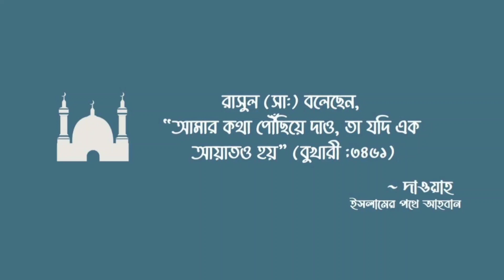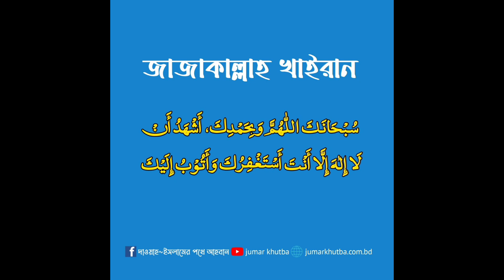আশুরার আসল ইতিহাস ও ইবাদাত । আকরামুজ্জামান বিন আব্দুস সালাম মাদানী । ২১-০৭-২০২৩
জুমার খুতবা ; ২১-০৭-২০২৩
বিষয় ; আশুরার আসল ইতিহাস ও ইবাদাত
খতিব; শায়েখ আকরামুজ্জামান বিন আব্দুস সালাম মাদানী (হাফিঃ)
মসজিদ; বাইতুল মা'মুর চাঁদ জামে মসজিদ
৩৮/১০ আলিফ হাউজিং পানির পাম্প আদাবর, শ্যামলী, ঢাকা ১২০৭

প্রতি সপ্তাহে খুতবার শিডিউল পেতে
ইউটিউবের অপ্রাসঙ্গিক ভিডিওর সম্মুখীন না হয়ে রেফারেন্স যুক্ত খুতবা শুনতে,
খতিব ভিত্তিক ধারাবাহিক প্রতি সপ্তাহের অসংখ্য খুতবা পেতে
বিষয়ভিত্তিক অসংখ্য পিডিএফ ডাউনলোড করতে...

নিয়মিত খুতবার শিডিউল পেতে লাইক দিন আমাদের ফেসবুক পেজ

বি;দ্রঃ আপনার এলাকার বা আশেপাশের মসজিদের খুতবার শিডিউল পাঠাতে 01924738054 উক্ত নাম্বারে হ্যোয়াটসঅ্যাপ বা ইমো তে মেসেজ করুন অথবা লিঙ্কে ক্লিক করুন